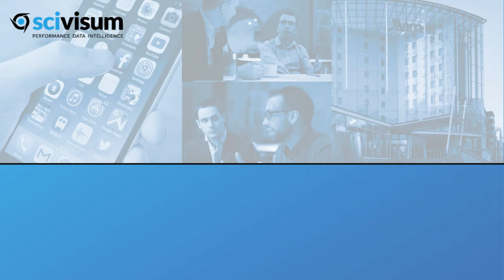Tribe Progressive Web Apps Roundtable Invitation - July 2018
Join us at our Progressive Web Apps Roundtable and learn how others implement Progressive Web Apps to maximise mobile experience whilst minimising the technical risks.